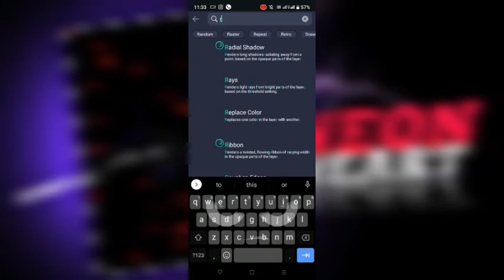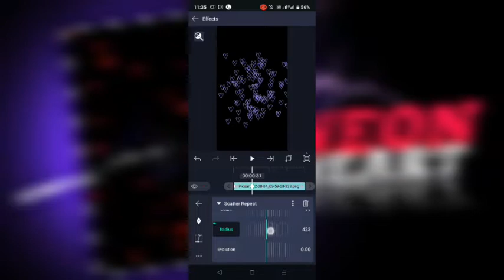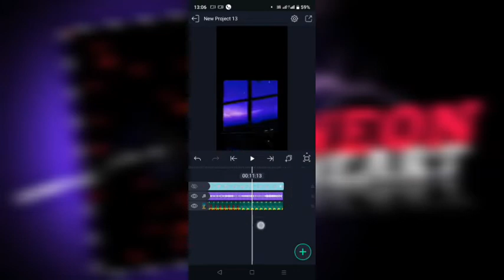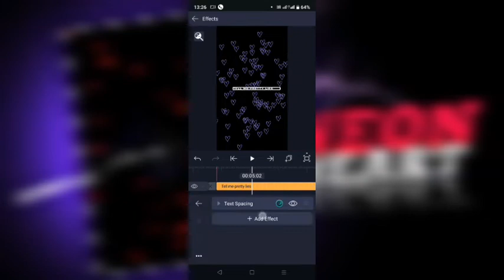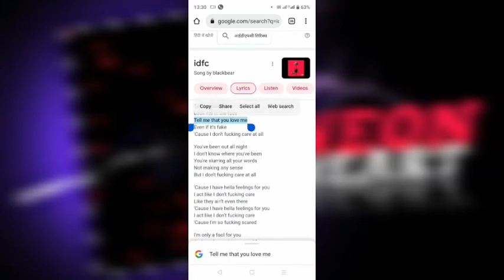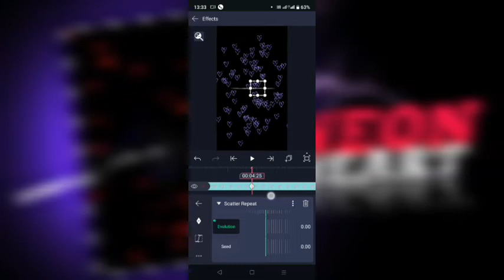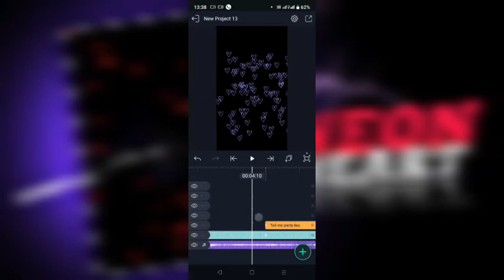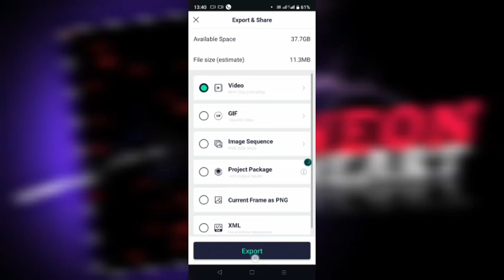How To Create Neon Heart with lyrics Floating hearts l Tutorial l VFXVISHU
Hello Everyone,.

follow on social media for any queries📶

Your Query Solved:

How to edit video in vn app in hindi Vn video editor slow motion tutorial
Vn video editor shake effect kaise banaye kare Vn video editor shake effect in android
Professional video editing in vn app Vn app New video editing tutorial
reels video editing effects Reels video editing kaise kare

heart,lyrics,break my heart lyrics,the remedy for a broken heart guitar tutorial,cold little heart lyrics,michael kiwanuka cold little heart lyrics,brooks & dunn my next broken heart lyrics,break my heart official video,neon hearts tiktok,ugly hearted g.i.r.l lyrics,neon lights love heart tunnel,neon hearts,ellie goulding lyrics,neon heart tunnel tiktok,the remedy for a broken heart guitar,neon heart effect,my heart will go on